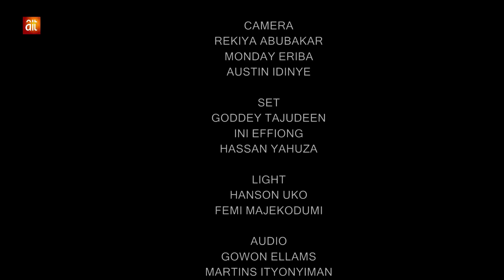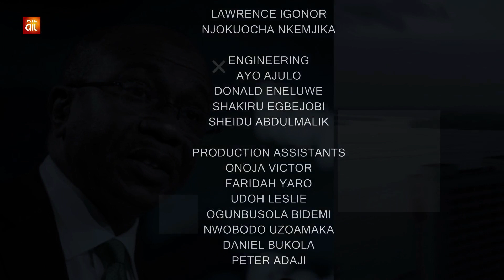September MPC Meeting Expectations | Tajudeen Ibrahim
Mr. Tajudeen Ibrahim, Director, Research and Strategy Chapel Hill Denham, spoke about expectations from the Central Bank of Nigeria's September MPC meeting, implying that the apex bank was correct in raising interest rates at the previous MPC meeting; however, he advised that the CBN should hold off on raising interest rates for two to three months to assess the impact of the July hike on inflation.